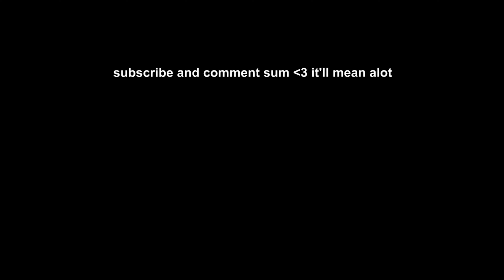Playing On A YOUTUBERS MAXED OUT ACCOUNT... (RB World 4)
🔔 sub? -